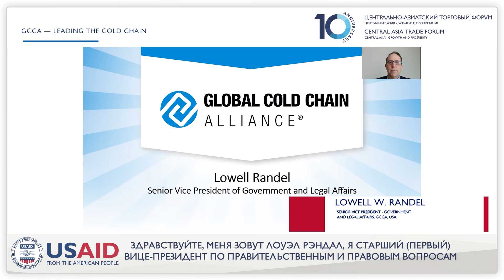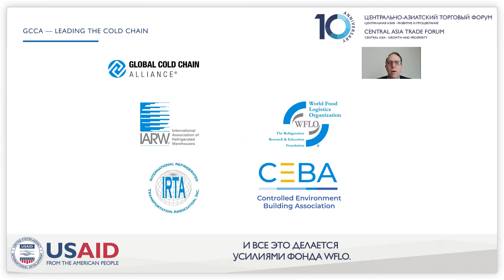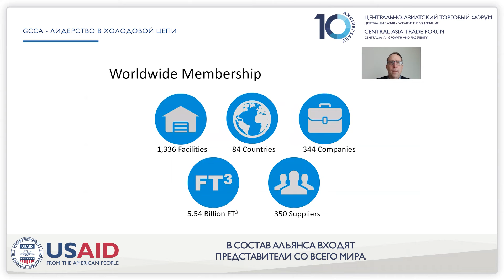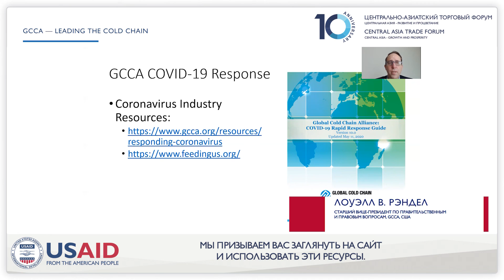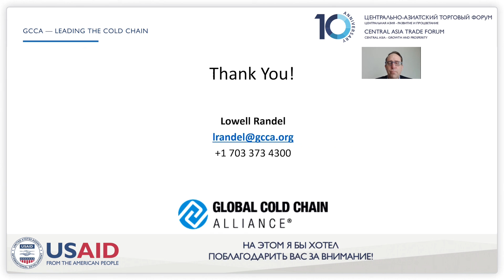Lowell W Randel. GCCA – Leading the Cold Chain.